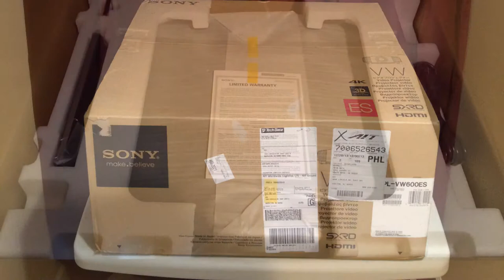Sony VPL-VW600ES - Unboxing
Sony VPL-VW600ES unboxing video.